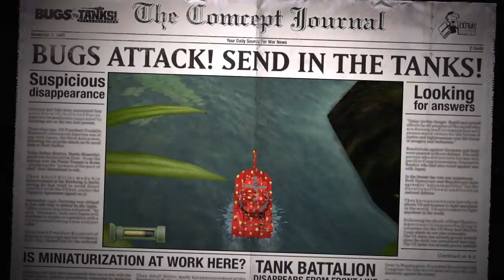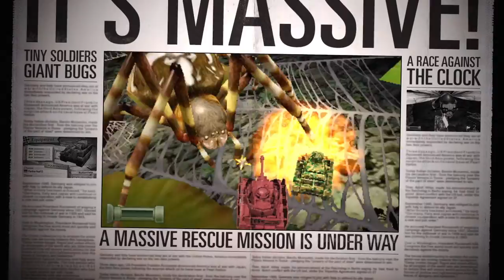Bugs vs Tanks Launch Trailer